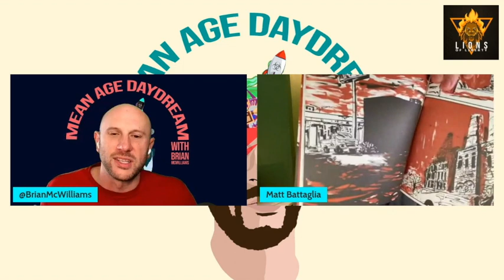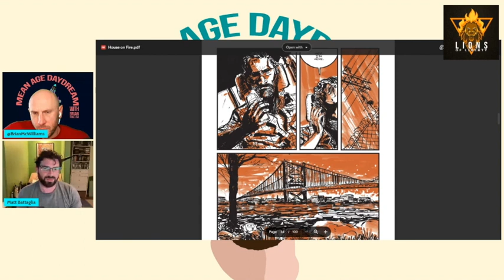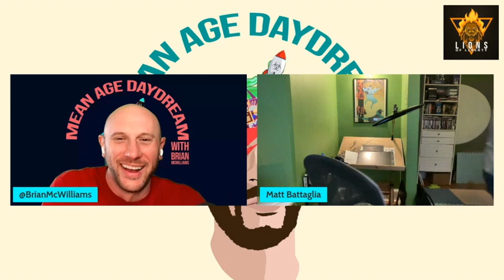Graphic Novels vs. The Cultural Memory Hole with Matt Battaglia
Artist Matt Battaglia talks about his new graphic novel, "House on Fire," and the role of comics as a warning and a milestone to fight memory holing history's dark events. Brian and Matt also discuss the absurd "Digital Blackface" argument.

More info on Matt, and links to purchase House on Fire

Check out the Lions of Liberty Store, including our hot-off-the-press Big Pharma shirts.